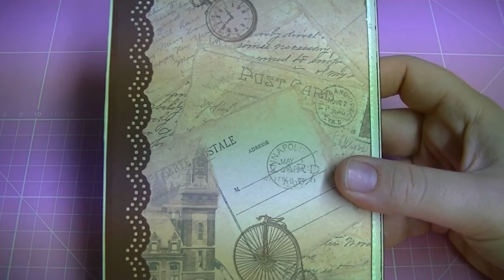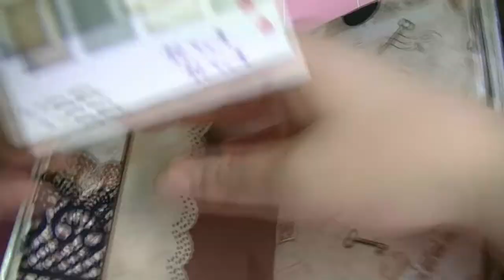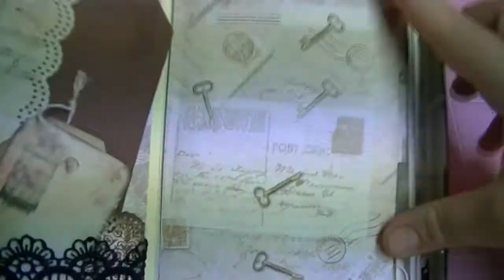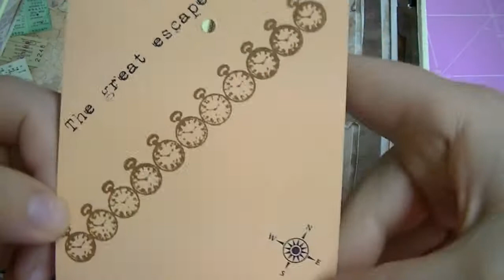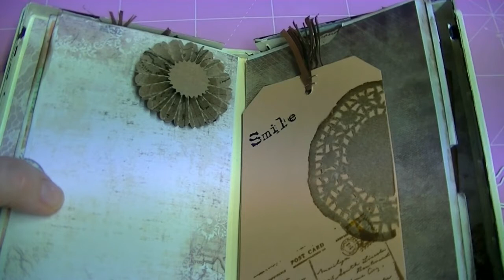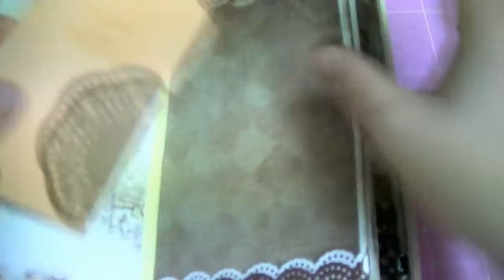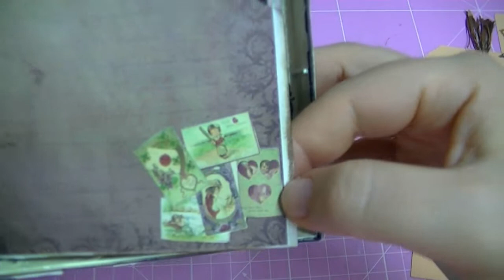custodia vhs mini album mini album in a videotape box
Per questo mini ho utilizzato una custodia di videocassetta, visto che le videocassette oramai non funzionano più, e credo che si possano sfruttare queste custodie per diverse creazioni, in questo caso un mini... magari prossimamente realizzerò altri lavori che ho già in mente di fare... ciao al prossimo video

For this mini I used a videotape box, I saw that tapes doesn't work as well, and I think you can take advantage  these videotape boxes for different creations, in this case a mini ... maybe soon will realize other jobs that I have in mind to do ... see you soon, to next video

my etzy shop